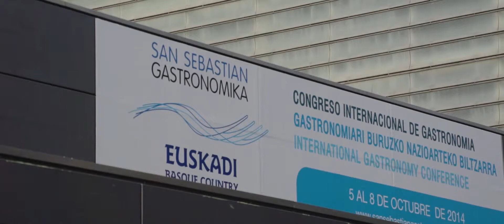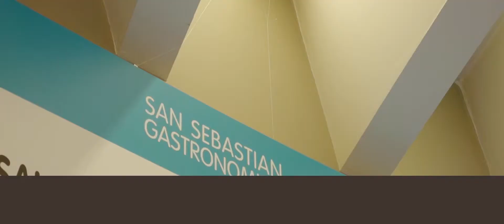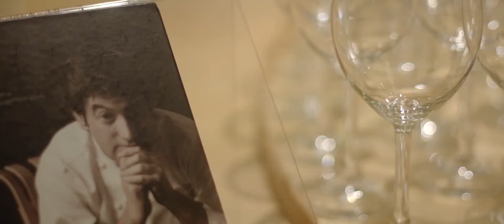Presentazione Fiera del Tartufo 2014 a San Sebastian/Bilbao